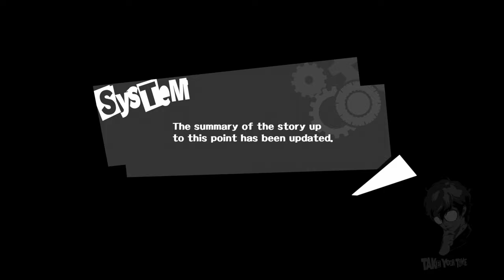Persona 5 Okumura Arc Part 33